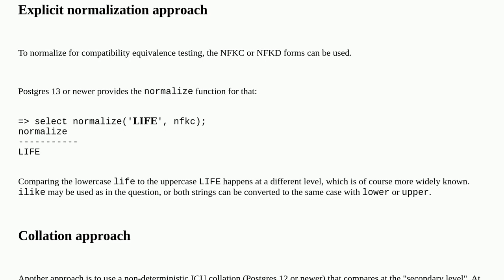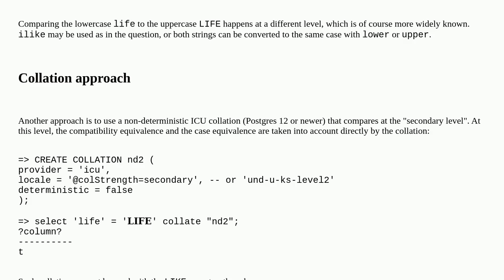postgresql matching or converting utf-8 variant strings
A special thanks goes out to the community

  string-searching postgresql-13 postgresql utf-8